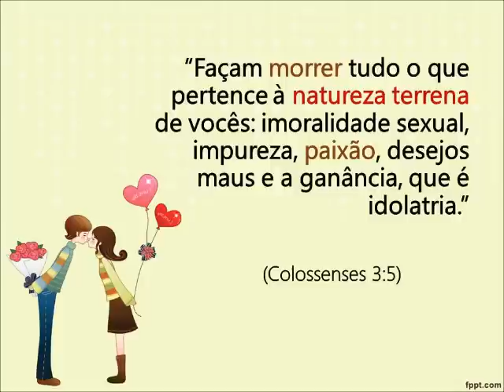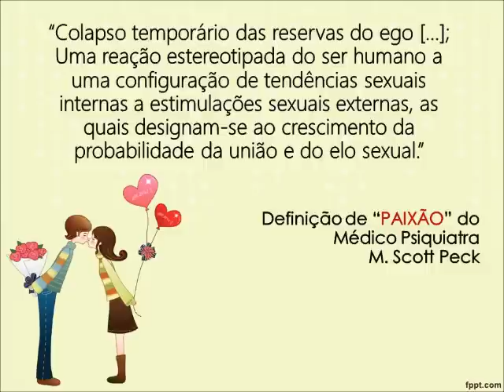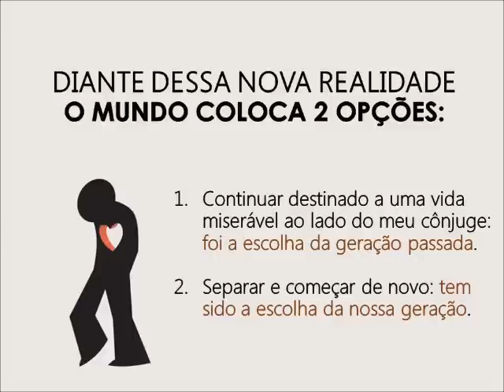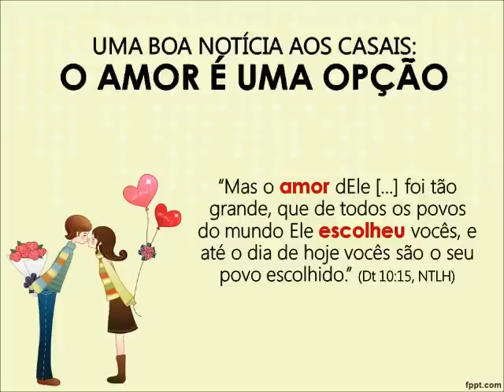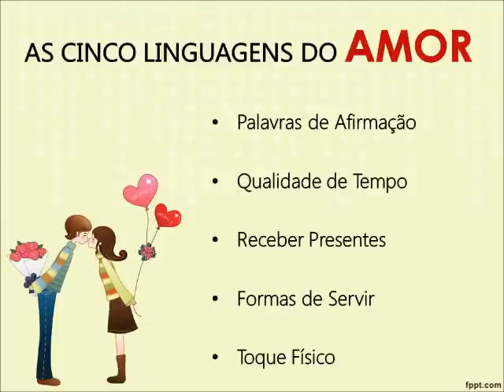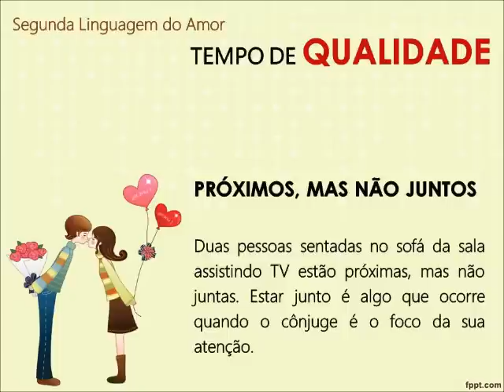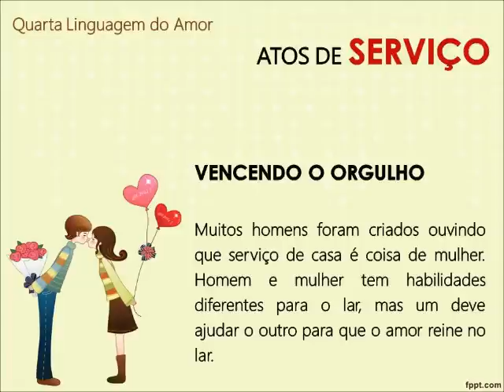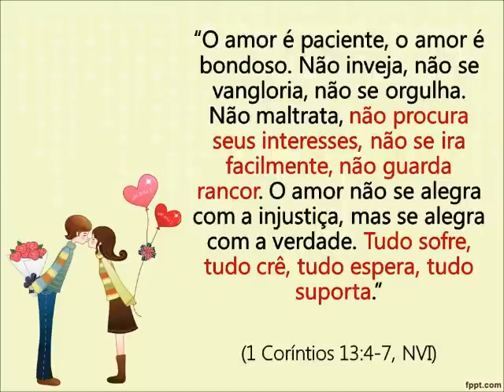Amor ou Paixão?(As 5 linguagens do amor)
Qual a diferença bíblica entre amor e paixão em um relacionamento?
Excelente ,conciso,mas profundo estudo do Professor Hugo Hoffman(Baseado no livro “As Cinco Linguagens do Amor” de Gary Chapman, editora Mundo Cristão).
 "Você me faz sonhar"(Letra ,música e voz: Renato Suhett)
"Cryin' " (Joe Satriani): Guitarra sobre play-back original: Renato Suhett.